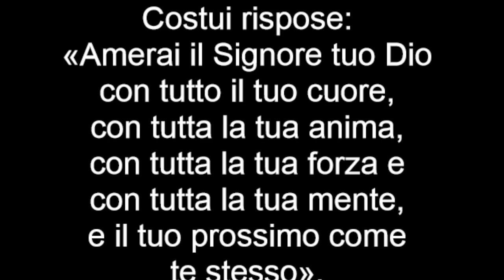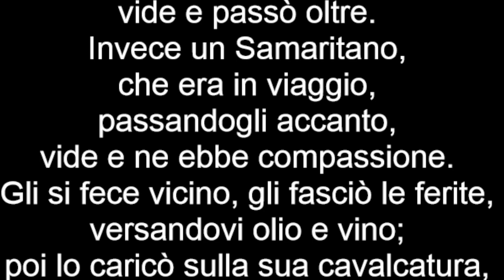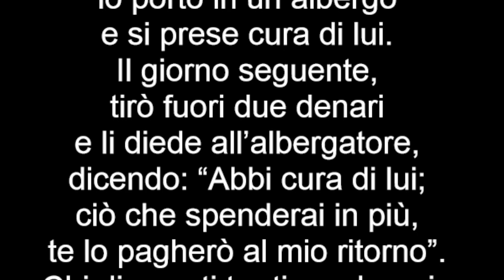Vangelo del 10 luglio 2022, Il Vangelo della Domenica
Prima Lettura
Questa parola è molto vicina a te, perché tu la metta in pratica.
Dal libro del Deuteronòmio
Dt 30,10-14

Mosè parlò al popolo dicendo:
«Obbedirai alla voce del Signore, tuo Dio, osservando i suoi comandi e i suoi decreti, scritti in questo libro della legge, e ti convertirai al Signore, tuo Dio, con tutto il cuore e con tutta l’anima.
Questo comando che oggi ti ordino non è troppo alto per te, né troppo lontano da te. Non è nel cielo, perché tu dica: “Chi salirà per noi in cielo, per prendercelo e farcelo udire, affinché possiamo eseguirlo?”. Non è di là dal mare, perché tu dica: “Chi attraverserà per noi il mare, per prendercelo e farcelo udire, affinché possiamo eseguirlo?”. Anzi, questa parola è molto vicina a te, è nella tua bocca e nel tuo cuore, perché tu la metta in pratica».

Salmo Responsoriale
R. I precetti del Signore fanno gioire il cuore.
La legge del Signore è perfetta,
rinfranca l’anima;
la testimonianza del Signore è stabile,
rende saggio il semplice. R.

I precetti del Signore sono retti,
fanno gioire il cuore;
il comando del Signore è limpido,
illumina gli occhi. R.

Il timore del Signore è puro,
rimane per sempre;
i giudizi del Signore sono fedeli,
sono tutti giusti. R.

Più preziosi dell’oro,
di molto oro fino,
più dolci del miele
e di un favo stillante. R.

Seconda Lettura
Tutte le cose sono state create per mezzo di lui e in vista di lui.
Dalla lettera di san Paolo apostolo ai Colossési
Col 1,15-20

Cristo Gesù è immagine del Dio invisibile,
primogenito di tutta la creazione,
perché in lui furono create tutte le cose
nei cieli e sulla terra,
quelle visibili e quelle invisibili:
Troni, Dominazioni,
Principati e Potenze.
Tutte le cose sono state create
per mezzo di lui e in vista di lui.
Egli è prima di tutte le cose
e tutte in lui sussistono.
Egli è anche il capo del corpo, della Chiesa.
Egli è principio,
primogenito di quelli che risorgono dai morti,
perché sia lui ad avere il primato su tutte le cose.
È piaciuto infatti a Dio
che abiti in lui tutta la pienezza
e che per mezzo di lui e in vista di lui
siano riconciliate tutte le cose,
avendo pacificato con il sangue della sua croce
sia le cose che stanno sulla terra,
sia quelle che stanno nei cieli.

Alleluia, alleluia.

Le tue parole, Signore, sono spirito e vita;
tu hai parole di vita eterna. (Cf. Gv 6, 63c.68c)

Alleluia.

Vangelo
Chi è il mio prossimo?
Dal Vangelo secondo Luca
Lc 10,25-37

In quel tempo, un dottore della Legge si alzò per mettere alla prova Gesù e chiese: «Maestro, che cosa devo fare per ereditare la vita eterna?». Gesù gli disse: «Che cosa sta scritto nella Legge? Come leggi?». Costui rispose: «Amerai il Signore tuo Dio con tutto il tuo cuore, con tutta la tua anima, con tutta la tua forza e con tutta la tua mente, e il tuo prossimo come te stesso». Gli disse: «Hai risposto bene; fa’ questo e vivrai».
Ma quello, volendo giustificarsi, disse a Gesù: «E chi è mio prossimo?». Gesù riprese: «Un uomo scendeva da Gerusalemme a Gèrico e cadde nelle mani dei briganti, che gli portarono via tutto, lo percossero a sangue e se ne andarono, lasciandolo mezzo morto. Per caso, un sacerdote scendeva per quella medesima strada e, quando lo vide, passò oltre. Anche un levìta, giunto in quel luogo, vide e passò oltre. Invece un Samaritano, che era in viaggio, passandogli accanto, vide e ne ebbe compassione. Gli si fece vicino, gli fasciò le ferite, versandovi olio e vino; poi lo caricò sulla sua cavalcatura, lo portò in un albergo e si prese cura di lui. Il giorno seguente, tirò fuori due denari e li diede all’albergatore, dicendo: “Abbi cura di lui; ciò che spenderai in più, te lo pagherò al mio ritorno”. Chi di questi tre ti sembra sia stato prossimo di colui che è caduto nelle mani dei briganti?». Quello rispose: «Chi ha avuto compassione di lui». Gesù gli disse: «Va’ e anche tu fa’ così».